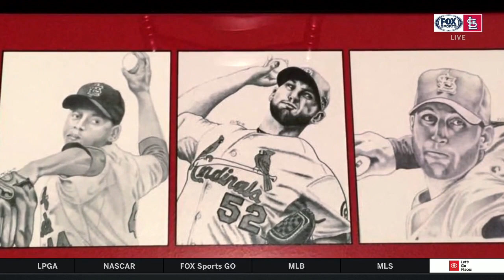Kyle Taylor combines two passions by painting Cardinals portraits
Kyle Taylor combines his two passions, baseball and art, by painting portraits of Cardinals players.